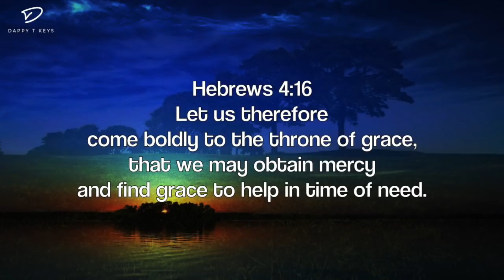Tyd met God, depressie 1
Staanop en gaan wees alleen saam met God.  Vat 'n stoel en gaan sit net met die Here.  Ons praat die week oor depresie